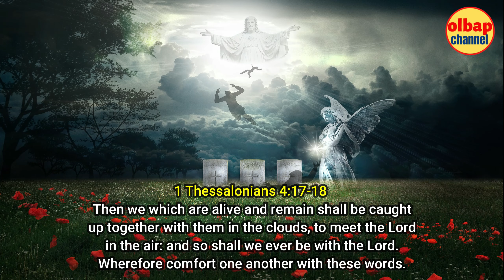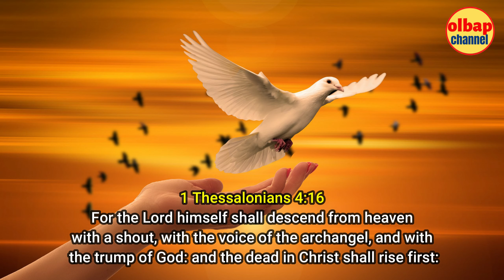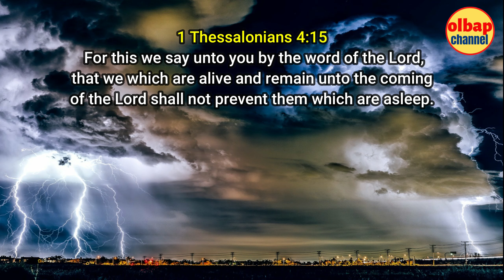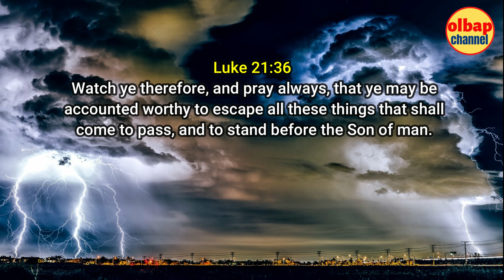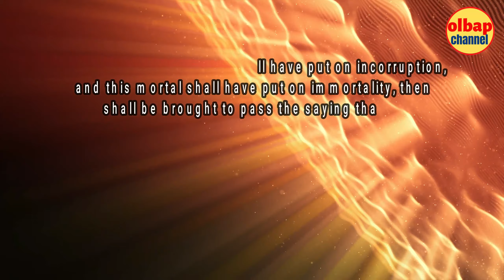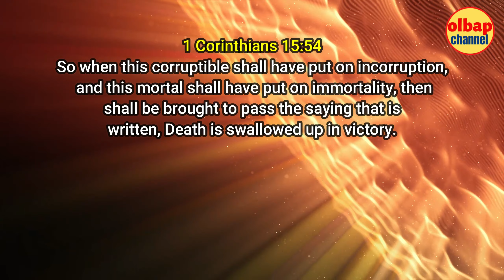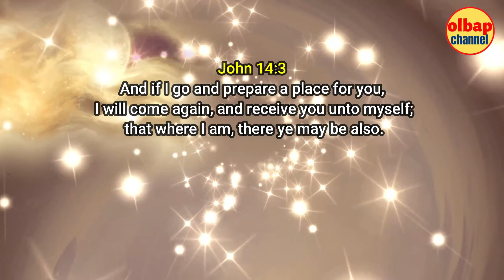Bible Verses about Rapture / What a day it will be for all the Saints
Matthew 24:3-8
3 And as he sat upon the mount of Olives, the disciples came unto him privately, saying, Tell us, when shall these things be? and what shall be the sign of thy coming, and of the end of the world?
4 And Jesus answered and said unto them, Take heed that no man deceive you.
5 For many shall come in my name, saying, I am Christ; and shall deceive many.
6 And ye shall hear of wars and rumors of wars: see that ye be not troubled: for all these things must come to pass, but the end is not yet.
7 For nation shall rise against nation, and kingdom against kingdom: and there shall be famines, and pestilences, and earthquakes, in divers places.
8 All these are the beginning of sorrows.

1 Thessalonians 4:17-18
Then we which are alive and remain shall be caught up together with them in the clouds, to meet the Lord in the air: and so shall we ever be with the Lord. Wherefore comfort one another with these words.

I really love for you to leave a comment with a Prayer  Request so that I and the rest of the people watching all over the world can be praying for you.